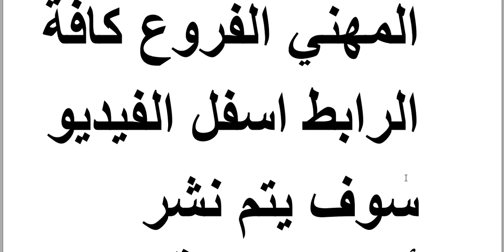عاجل جدا اعلان نتائج الامتحانات الوزارية للصف الثالث المهني لكافة الفروع الدور الاول 2023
رابط النتائج
دروس الرياضيات
دروس الاسلامية
دروس العلوم
دروس الاجتماعيات
دروس الجغرافية
دروس التاريخ
دروس الحاسوب
دروس الاقتصاد
دروس الكيمياء
دروس الفيزياء
دروس الاحياء
دروس الادب العربي
دروس الشعر
دروس الفلسفة
دروس البرمجة
دروس التعليم التجاري
دروس الادارة
دروس المالية
دروس الازياء
فنون الطبخ
فن التفصيل والخياطة
فن التجميل
فن التمريض